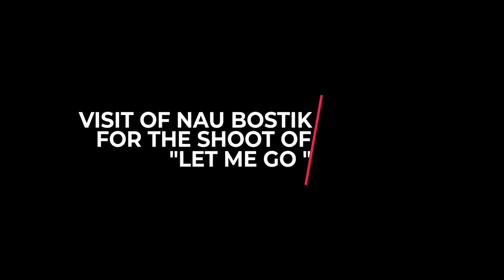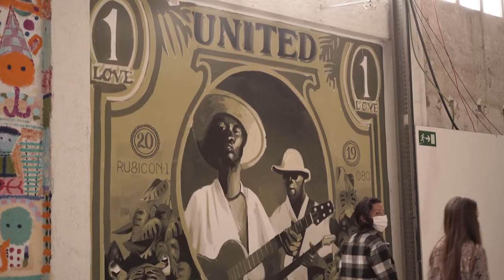Alexia Riva - The documentary / Vlog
Directed and edited by @arnozamorafilms

Song written by Alexia Riva
Alexia Riva - Vocals and guitar
Rodrigo Leite -  Electric guitar
Sergio García Orihuela - Bass
Etienne Ishtico Follet - Violin
Rigel Ramirez del Campo - Cello
Jérémy Fourest - Drums
Jonathan Gambito - Piano

Recorded, mixed and produced by Rodrigo Leite in Resilient Records.
Mastered in Estudio Hukot by Milo Gomberoff